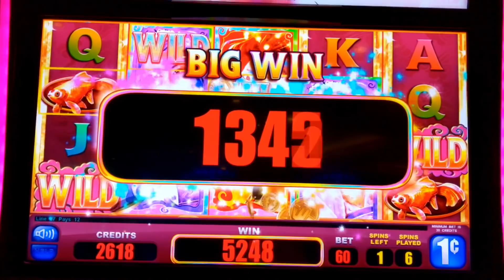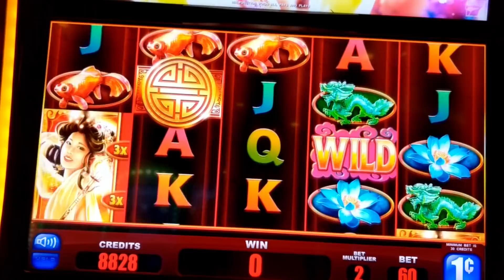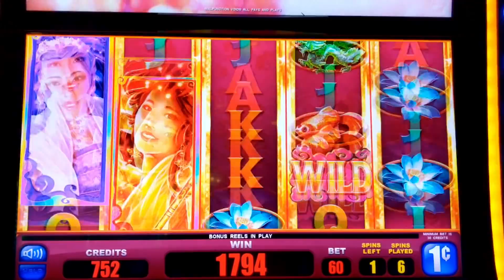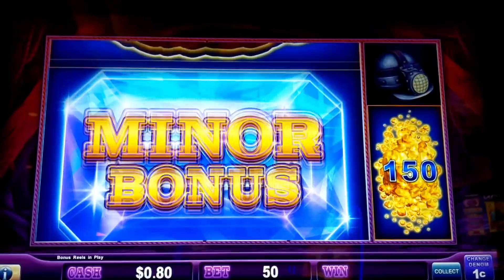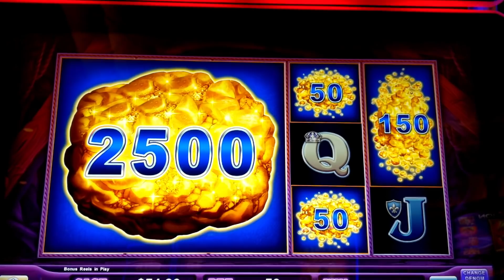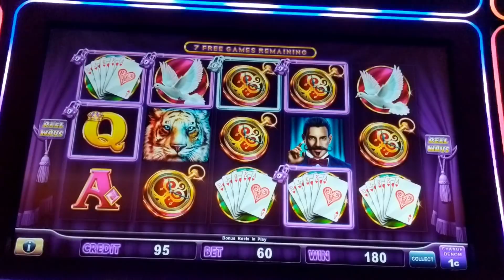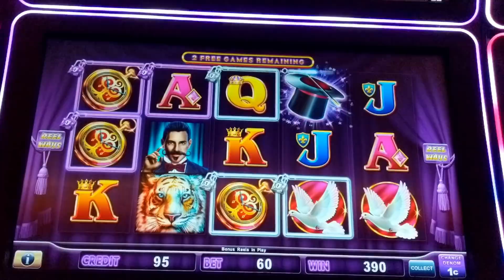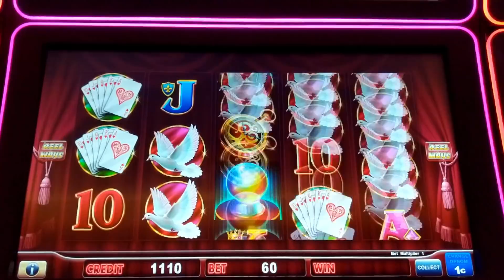Nice Win❗ ⭐Celestial Maidens⭐ Eureka Blast ⭐Hold onto your Hat⭐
It's been a while since I've played Celestial Maidens I had forgot about how good it could be during the free spins, glad I gave it another try, Eureka Blast was my favorite lock it link until these new Hold onto your hat games hit the floor, I still like to give Eureka blast a try every trip just because it has such great potential at a low bet, Hold onto your hat has such a great free games feature I'm really enjoying collecting the hats for the upgrades. if you haven't given these a try yet I suggest you do, all very fun. Enjoy!!

SlowPokeSlots "slowpoke slots" "Redhawk casino" "Thunder valley casino" "Slot Machine wins" "big win" "free spins" bonuses "live play" Pokies pokie "SlowPoke Slots" "las vegas slots" ainsworth aristocrat konami "slot machine jackpot" "huge handpay" Slot Machine hits this week